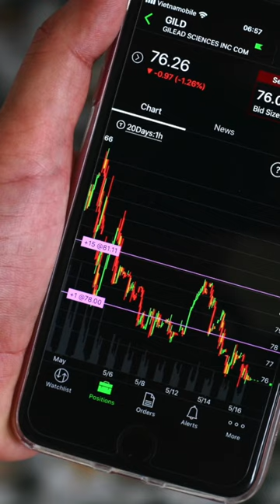This Guy lost 98% of his net worth after having been ranked 2nd wealthiest person in Asia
Want to know what it feels like to lose 98% of your wealth?

Just ask this guy here, Hui Ka Yan, the founder of China’s biggest property development company Evergrande

Despite being born to a poor rural family in 1958 and losing his mother when he was only 8 months old. He would go on to graduate from university in 1982.

After spending time working as a technician in a steel factory, he went on to become a property salesman when in 1996, he established his own property development company Evergrande.

Using an approach of utilising vast debt and maximum leverage to grow his business at a rapid rate, successfully reaching the rank of second wealthiest person in Asia when in 2017 Bloomberg set his value at $42 Billion USD.

However, with the Chinese property market experiencing liquidity issues the Evergrande group unable to pay their $317 Billion USD loans, and 65 year old Hui’s net worthhas crashed to a measly $979 Million USD, and perhaps more concerningly is under surveillance by the CCP authorities.